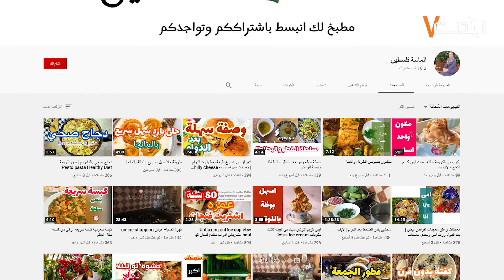عايدة غيث تجهز خبيصة العنب بالسميد بطريقة غير تقليدية في الخليل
الحدث: عايدة غيث تجهز خبيصة العنب بالسميد بطريقة غير تقليدية في الخليل

تصوير: مصعب شاور
مونتاج: إيهاب عاروري